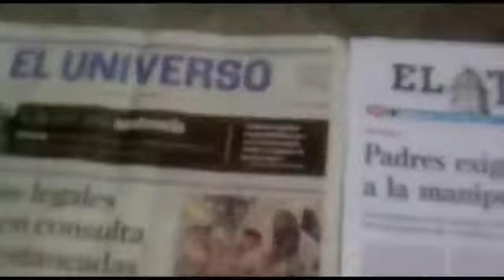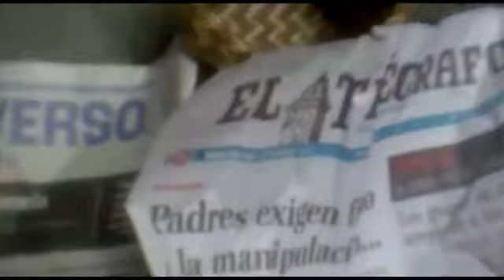El Universo no sirve ni para madurar aguacates!!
buena recomendación:
El universo no sirven para madurar aguacate,
ni para embolver pescado ni para matar moscos...jajajajaja
peor para años viejos ni con gasolina se prenden
ni para limpiar la caca de los perros,
mejor dicho no sirven para nada